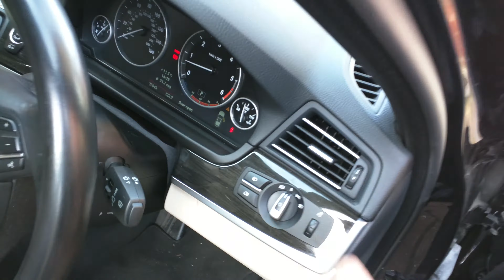BMW F11 Towbar fitted by BMW 04Oct16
Genuine retrofitted towbar and electrics from BMW. Fitted 04Oct16 to 2012 BMW F11 and doesn't work with LED trailer lights due to the canbus system checking for a resistance from normal lampbulbs. This small pulse is enough to light the LED lights up and make them flash.